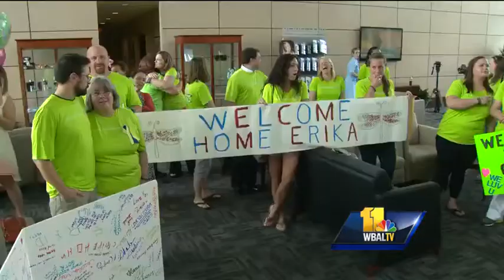Brannock: Help me find woman who saved me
Boston Marathon bombing victim Erika Brannock returns to Maryland after a long recovery in Massachusetts.  As she does so, she asks for the public's help to find the woman who saved her life.  Deborah Weiner reports.